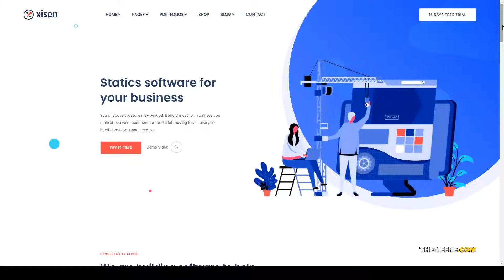Xisen - MultiPurpose WordPress Theme for Startup responsive template seo Easy Create Website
Compatible With Elementor, WooCommerce 4.0.x, WooCommerce 3.9.x, WooCommerce 3.8.x, WooCommerce 3.7.x, WooCommerce 3.6.x, WPML, Bootstrap 4.x

 Columns 4+

 Layout Responsive

 Tags app, app landing page, app showcase template, application services, gradient color, landing, marketing, responsive template, seo, software, Software Services, startup, tech, web application landing page